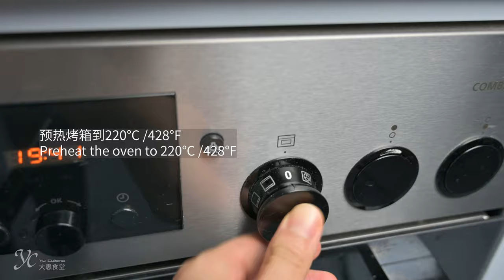Potato Gratin with Cheese and Bacon，easy recipe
Ingredients:
4 potatoes
1 leek
4 mushroom
80g bacon
250g cream, half-fat
100g cheese for gratin
black pepper